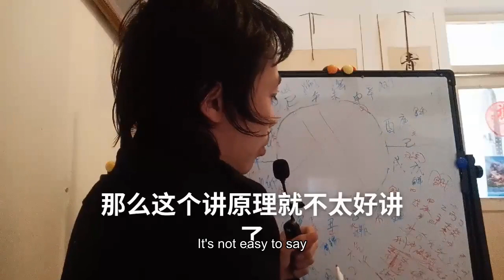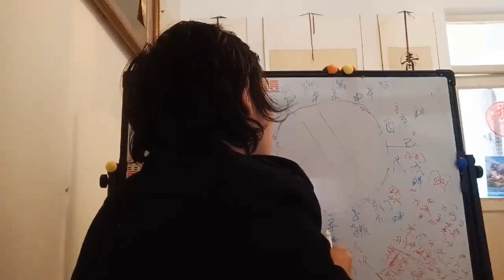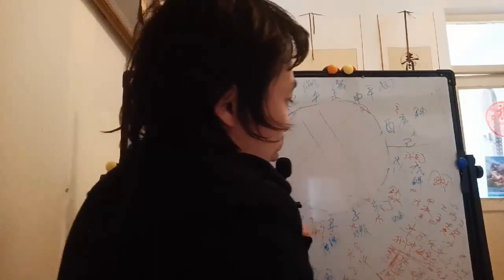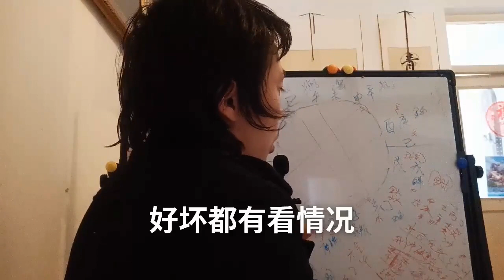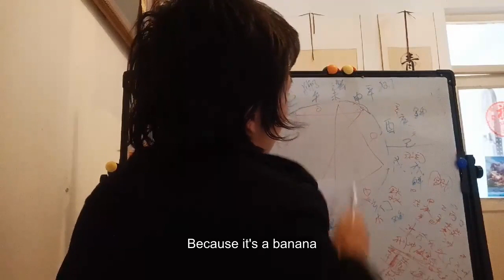八字12地支暗合与三刑做功阴谋阳谋三刑情理法能量场磁场互相影响万有引力Eight character 12 ground branches and three criminal conspiracy